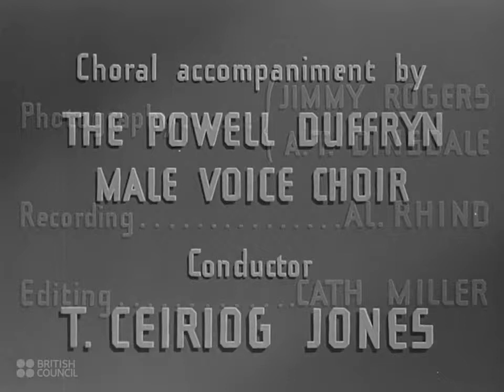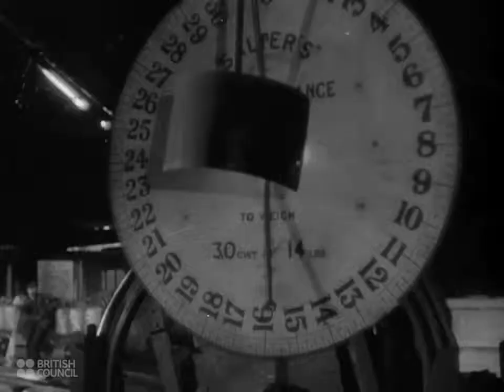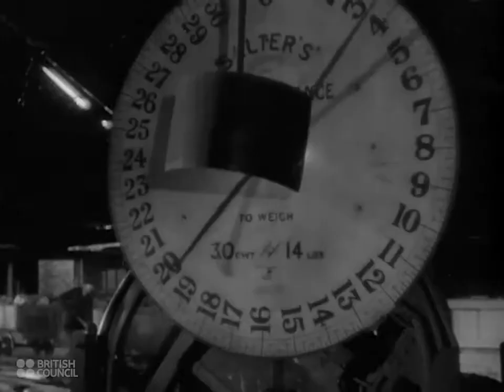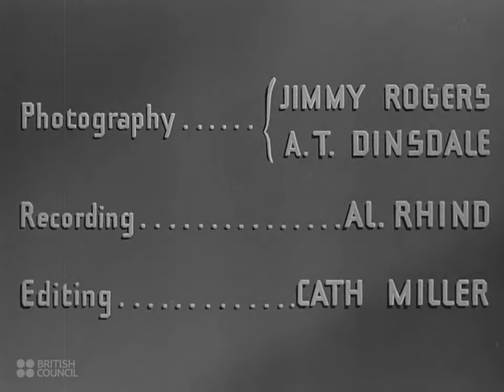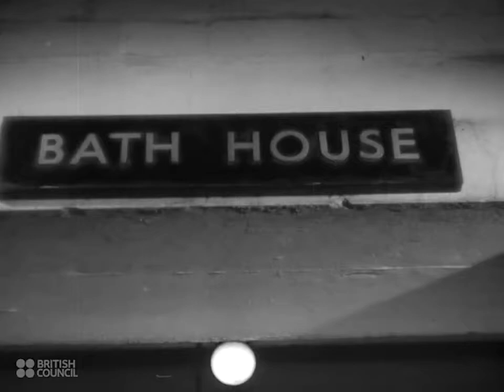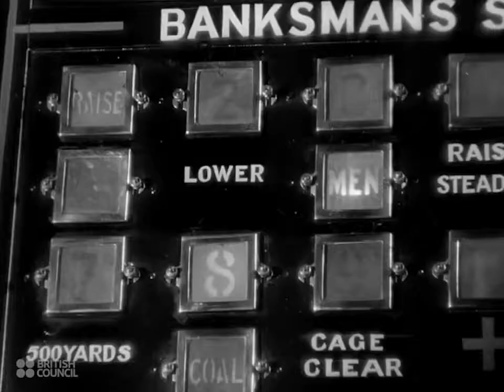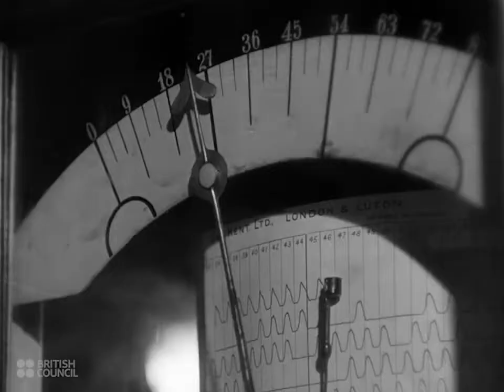Steam Locomotives: Power To Order - 1942 Educational Documentary - WDTVLIVE42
Steam Locomotives: Power To Order - 1942 Educational Documentary - WDTVLIVE42 'In exchange for the commodities she needs, Britain exports her surplus coal, the finest in the world. Welsh miners are seen at work in the pits. Coal is hoi.

Building a Locomotive at the renowned Doncaster works. 'Railways are the arteries of industrial Britain's trade. British engineering skill and British steel .

An overview of the progressive facilities at a modern coal mine in Scotland (Comrie Colliery in Fife), with an emphasis on the steps taken to ensure worker w.

The mechanisation of Agriculture - shows vintage tractors working on the farm, threshers, hay bailers, traction engines, and many other now antique farm mach.